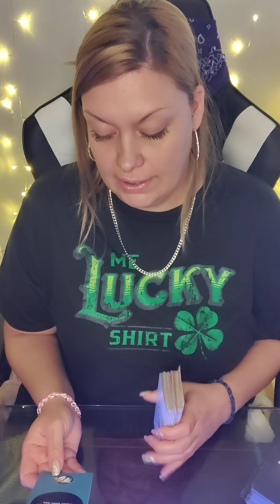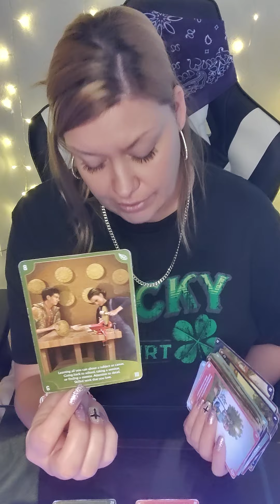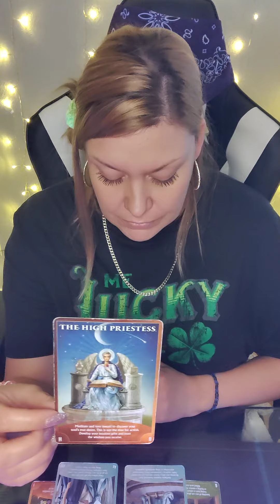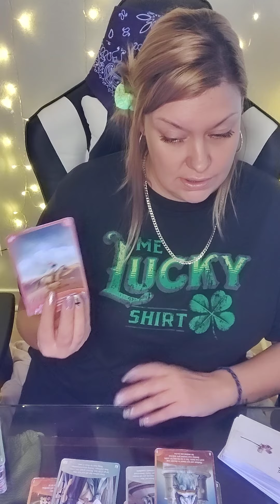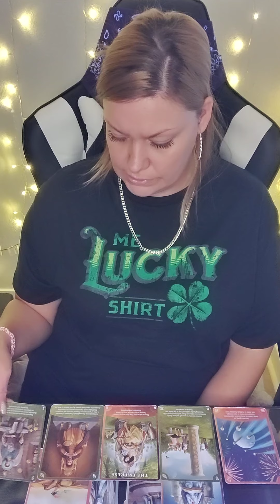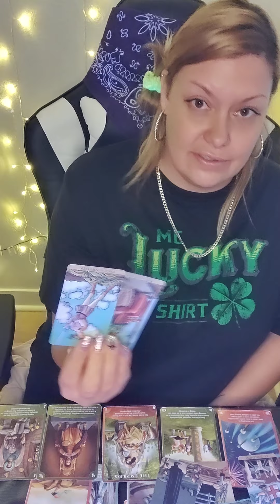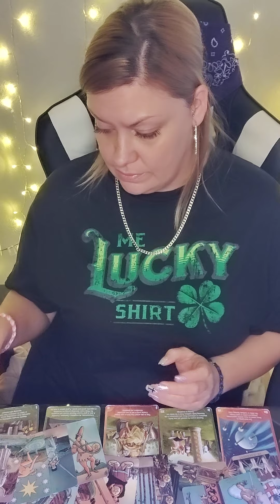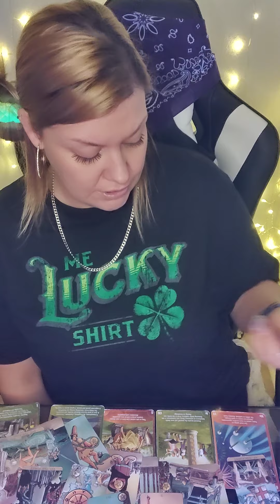🍀PISCES & UR PERSON ON UR MIND🍀U KNOW THE TRUTH OF THIS SITUATION🗡️WHERE IS THE LOVE🤷NOTHING 2 SAY🤐